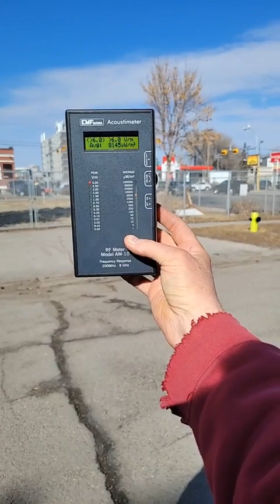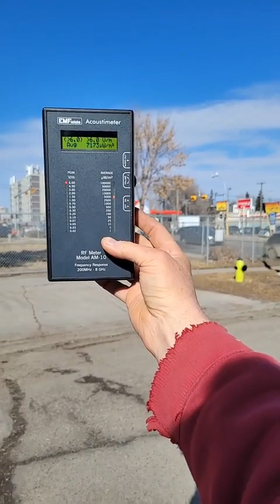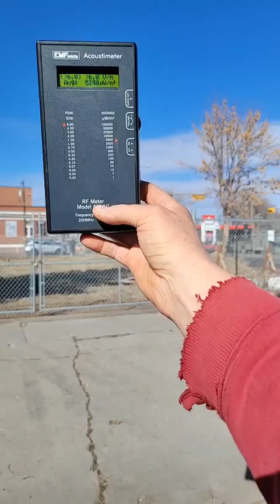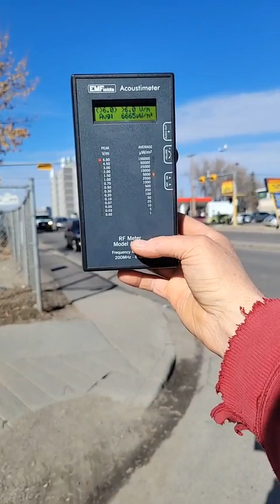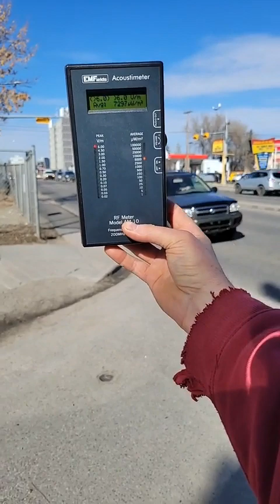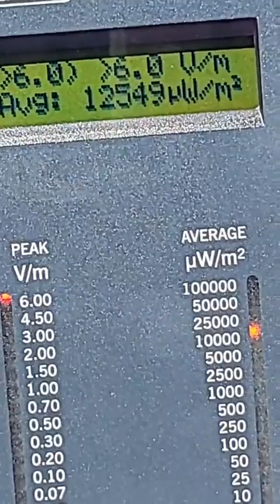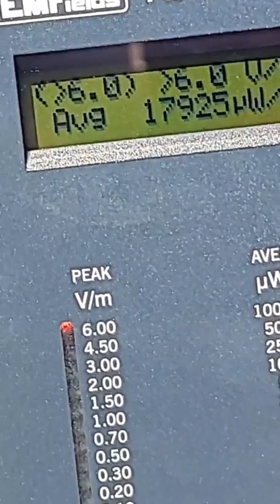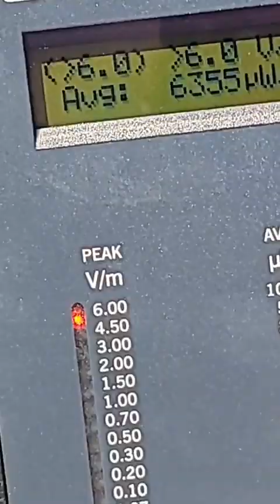5G, What is going on?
In this NCA live video, we conduct EMF radiation measurements on a roof top cellular tower near a busy intersection on 14th Street NW in Calgary, Alberta, Canada.

The tower has over 50 antennas with maximum frequency of 2.6 GHz in the 4G realm. 5G will increase the frequency by 10 to 100 times.

There are short-term, intermediate, and long-term health effects from EMF radiation exposure. The serious health effects like cancer are from cumulative exposure. Children,  pregnant women, people with serious pre-existing conditions are highly vulnerable to the exposure.

Stephen in the video has measured over a hundred cellular towers... although he does not wear protective clothing, he limits his exposure at home, which cancels out the brief exposure at the towers... iodine drops are effective in neutralizing the effects of radiation exposure as well... however, going forward we will consider protective clothing as a precaution... it should be noted: imagine the exposure to people who drive frequently this street in the video or work in the area...